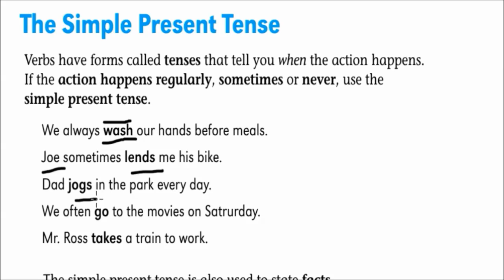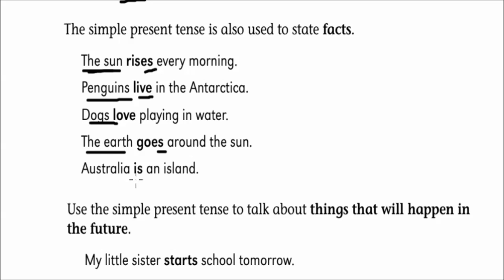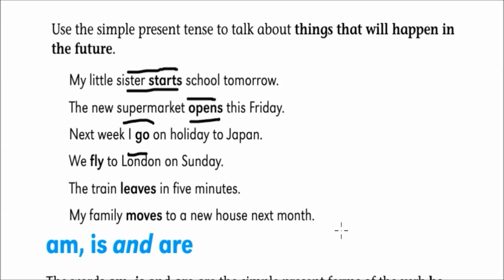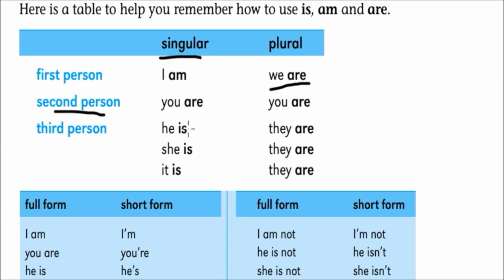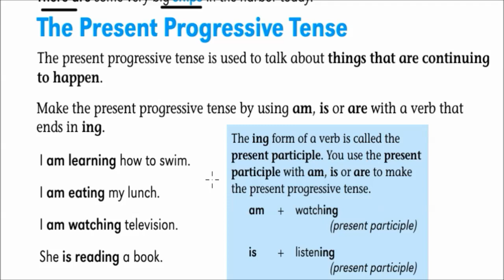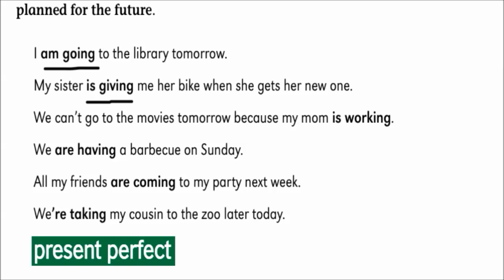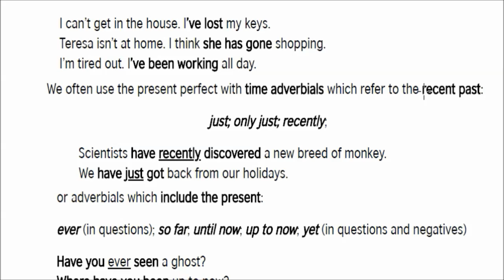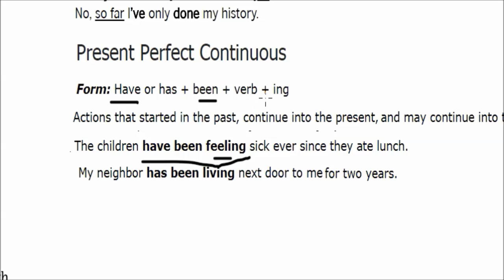Present Tense. Essential grammar for Bangla speakers.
In this video Bangla speakers will learn about PRESENT TENSE.